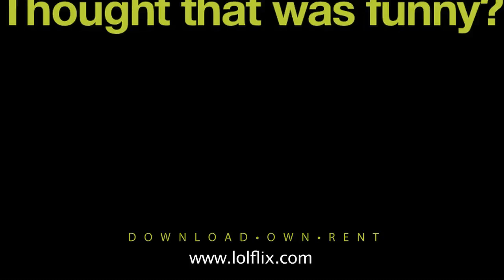Christopher Walken As Horatio Caine - Jay Mohr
What if Christopher Walken played Horatio Caine on CSI Miami? Stand-up comic, Jay Mohr provides his famous impression to give us a look at what could have been. This is a clip from Jay Mohr's stand-up Comedy specia Funny For A Girll. The full special is now available on Netflix and download available at lolflix.com